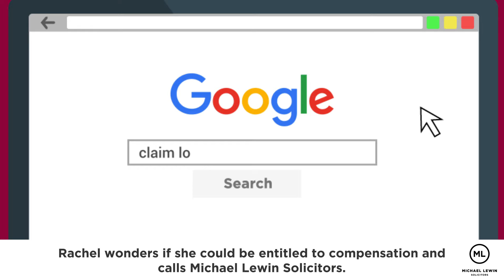Final Render v2